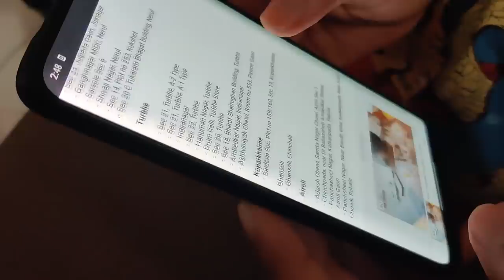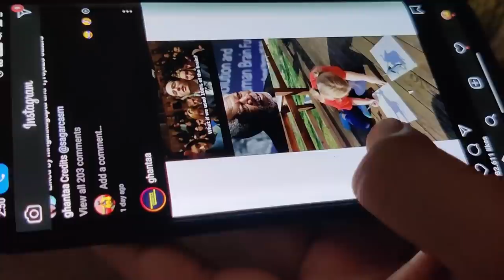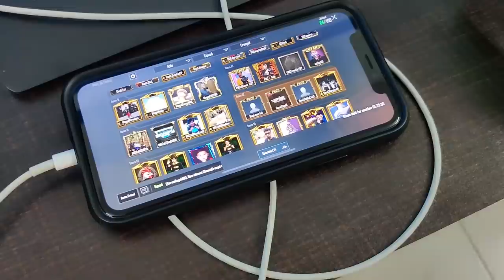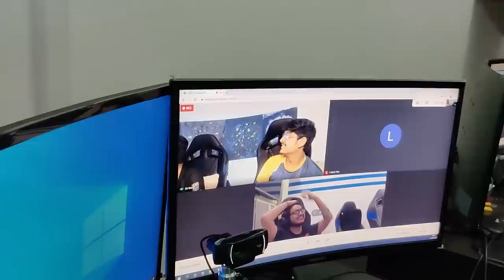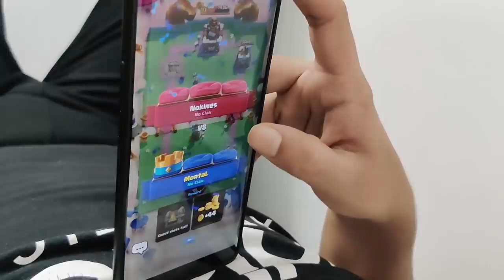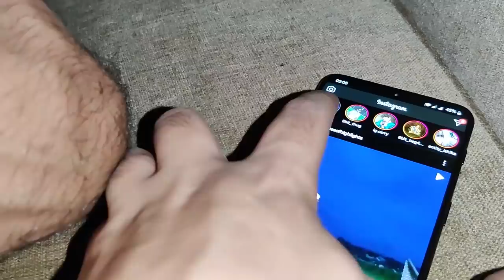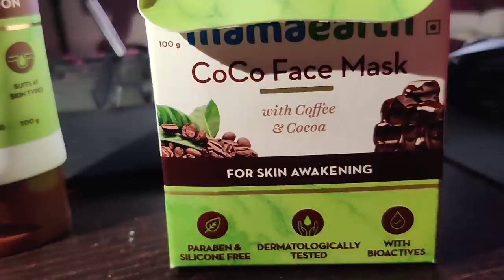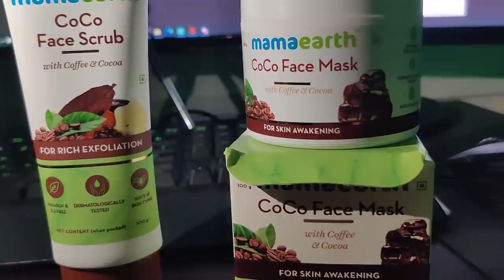V #10 | NIPPU CHACHA (Soul Viper) IS BACK IN GAMING HOUSE | MAMBA CONNECTS